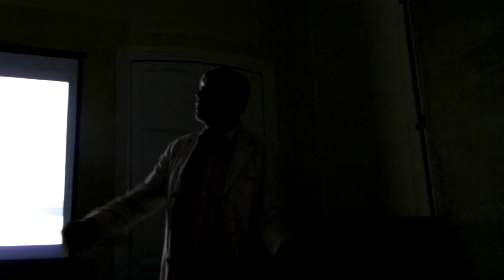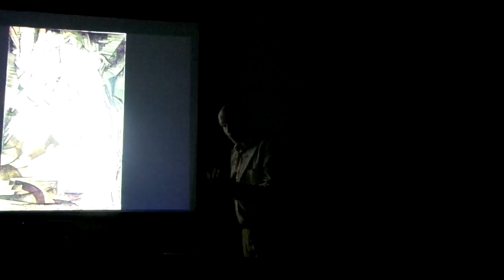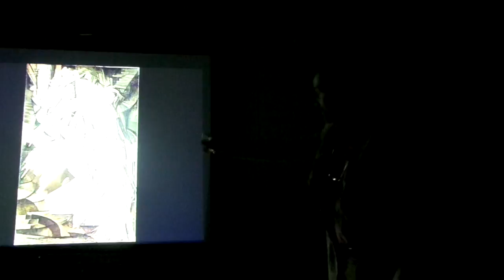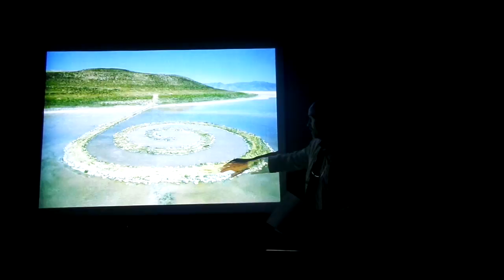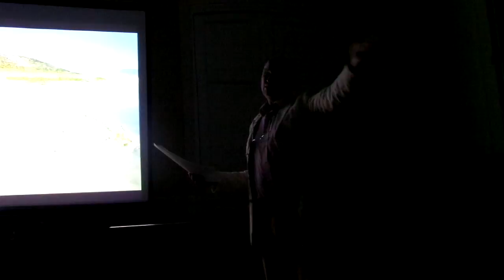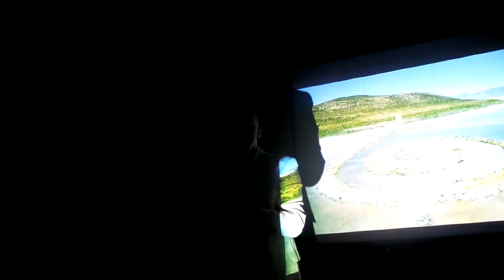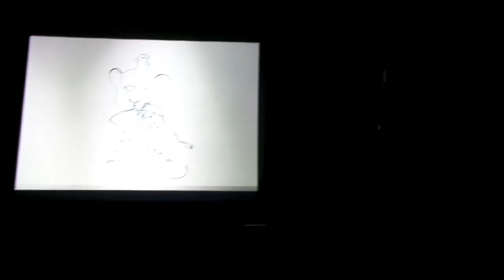Островский Владимир Иванович: Ленд-арт. Часть 3.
Ленд-арт (от англ. land art — ландшафт-искусство), направление в искусстве, возникшее в США в конце 1960-х годов, в котором создаваемое художником произведение было неразрывно связано с природным ландшафтом.